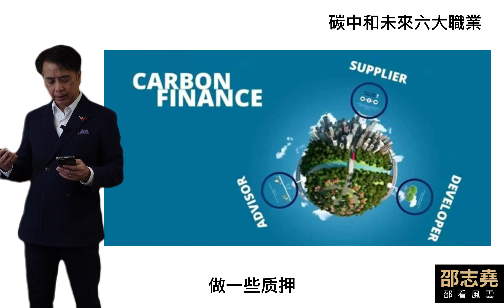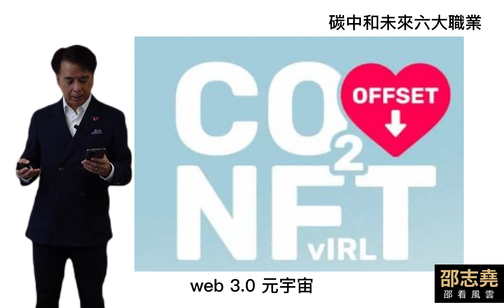邵志堯 碳中和未來六大職業 (普通話含字幕) (另有粵語版本)